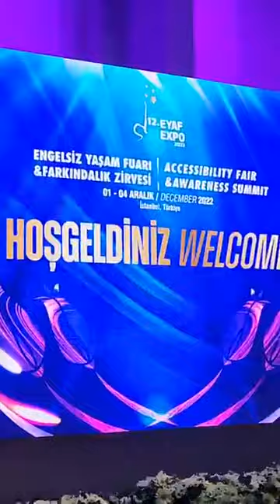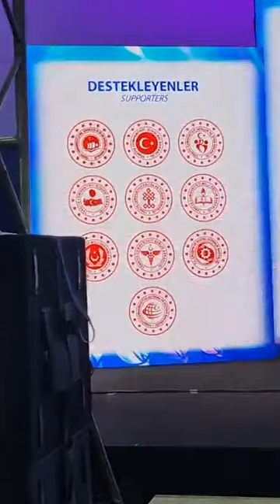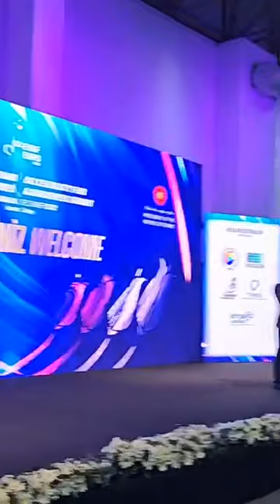ENGELLİ BİREYLERE TÜM HİZMETLERİNİZİ LÜTFEN ANLATIN | LOKMAN AYVA